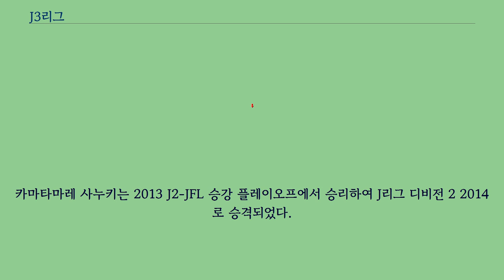J3리그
J3리그（J3リーグ）는 일본 축구 리그 시스템에서 상위 세 번째 리그이다.
기존에는 일본 풋볼 리그가 사실상의 3부 리그 역할을 하고 있었으나, 일본 프로 축구의 규모가 커짐에 따라 2014년부터 프로 3부 리그를 출범, 운영하기로 결정하였다.
이에 따라 프로 리그로서의 3부 리그는 2014년 첫 시즌을 시작하게 된다.
다만, 기존의 일본 풋볼 리그는 규모를 축소하여 4부 리그 격으로 존치시킬 예정이다.
첫 시즌인 2014년 시즌의 방식은 다음과 같다.
기존의 일본 풋볼 리그에서 다음 9팀의 참가가 예정되어 있다.
카마타마레 사누키는 2013 J2-JFL 승강 플레이오프에서 승리하여 J리그 디비전 2 2014로 승격되었다.
나머지 3자리는 다음 팀으로 채워질 예정이다.
만일 그루자 모리오카가 J3 최종 심사를 통과하지 못할 경우 레노파 야마구치가 대신 참가할 예정이다.
그루자 모리오카와 레노파 야먀구치가 모두 J3 최종 심사를 통과하지 못하면 아술 클라로 누마즈가 대신 참가하게 된다.
그 밖에 참가 의향을 드러냈으나 참가가 무산된 클럽들은 다음과 같다.
2017년 기준, 굵은 글씨는 J2 승격 기준에 맞는 팀. 사가미하라 YSCC 도야마 돗토리 사누키 도치기 나가노 후지에다 누마즈 후쿠시마 아키타 모리오카 기타큐슈 가고시마 류큐 2017시즌 J3리그 참가팀 위치 승격팀은 굵은글씨로 표기된다.